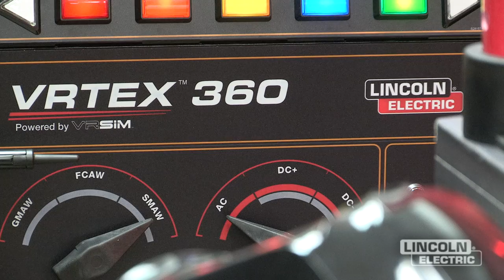College of the Canyons & Lincoln Electric®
College of the Canyons and Lincoln Electric partner up to give their students a first rate education in welding and welding technology that will help them succeed in today's job market.